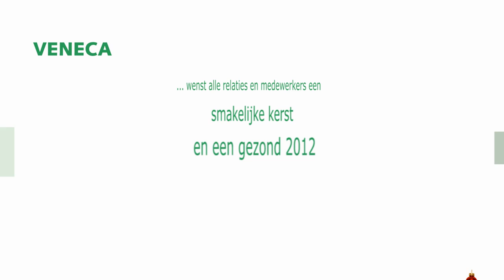Veneca Kerstwens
Een filmpje gemaakt voor de Vereniging Nederlandse Cateringorganisaties (Veneca). Een vrolijke kerstwens voor relaties en medewerkers.

Productie: KFtravisfilms, Kobalt Fotografie BFN
Muziek: Daniel Roos